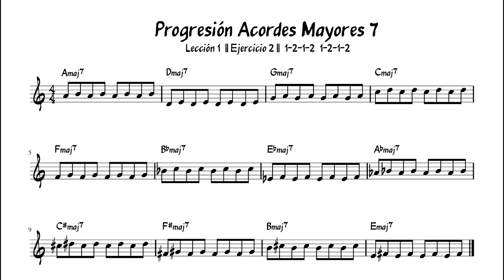Improvisación en Jazz || Lección 1 - Ejercicio 2 || Saxofón Alto (Eb instruments)|| Acordes Mayor7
Para el ejercicio 2, tocaremos un patrón de 1,2 en corcheas sobre cada acorde.

Toca el patrón anterior durante toda la progresión de acordes y luego improvise usando solo el Patrón 1,2 1,2.

Recuerde utilizar sus escalas mayores para tocar sobre los acordes mayores.

For exercise 2, we are going to be playing a pattern of 1,2 in eighth notes over each chord.

Play the above pattern over the entire chord progression and then improvise using only the
1,2 1,2 pattern.

Remember to use your major scales to play over Major Chords.